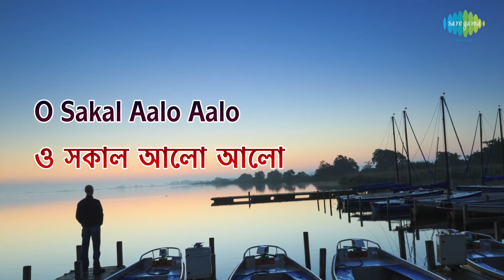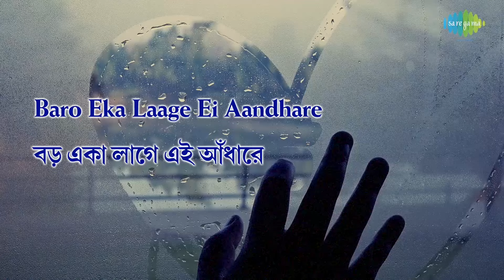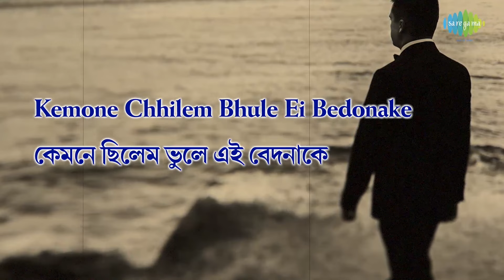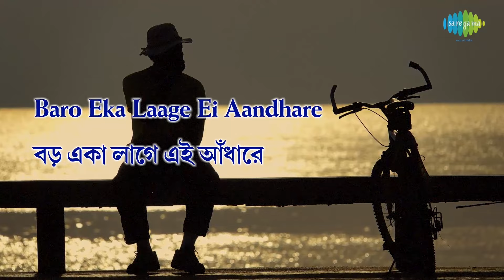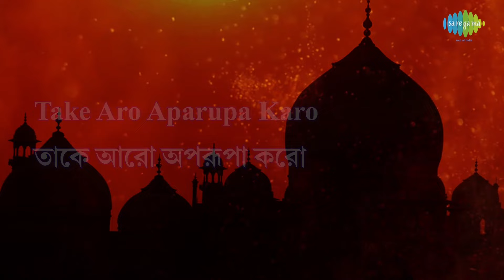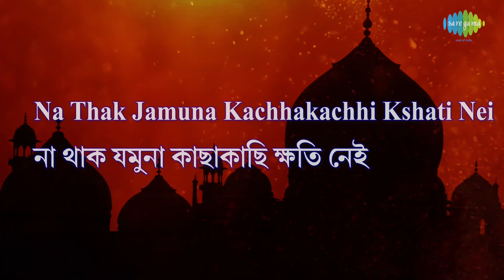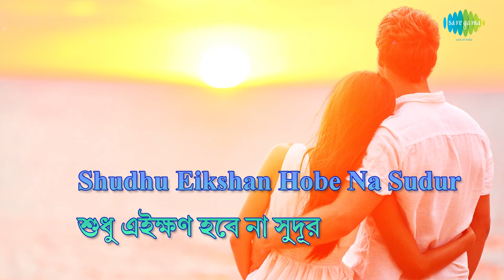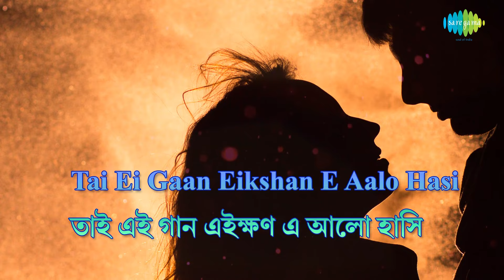Top 5 Songs Of Miltoo Ghosh | O Akash Sona Sona | Baro Eka Laage | Ek Tajmahal Garo | Ogo Bondhu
00:00:05 O Akash Sona Sona
00:03:41 Baro Eka Laage
00:07:11 Ek Tajmahal Garo
00:10:22 Ogo Bondhu Aamar
00:13:39 Kachhe Rabe Kachhe Rabe

Song: O Akash Sona Sona
Album Title:  Ajana Shapath
Artist:  Hemanta Mukherjee/Chorus
Music Director: Hemanta Mukherjee
Lyricist:  Miltoo Ghosh
Filmstar:  Soumitra Chatterjee/Madhabi Mukherjee
Director:  Salil Sen

Song: Baro Eka Laage
Album Title:  Chowringhee
Artist:  Manna Dey
Music Director: Ashima Bhattacharya
Lyricist:  Miltoo Ghosh
Filmstar:  Uttam Kumar/Subhendu Chatterjee/Anjana Bhowmick/Biswajeet/Supriya Debi
Director:  Pinaki Mukherjee

Song: Ek Tajmahal Garo
Album Title:  Non Film
Artist:  Pintoo Bhattacharya
Music Director: Nachiketa Ghosh
Lyricist:  Miltoo Ghosh

Song: Ogo Bondhu Aamar
Artist:  Arati Mukherjee
Lyricist:  Miltoo Ghosh
Director:  Salil Sen

Song: Kachhe Rabe Kachhe Rabe
Album Title:  Chowringhee
Artist:  Hemanta Mukherjee
Music Director: Asima Mukherjee
Lyricist:  Miltoo Ghosh